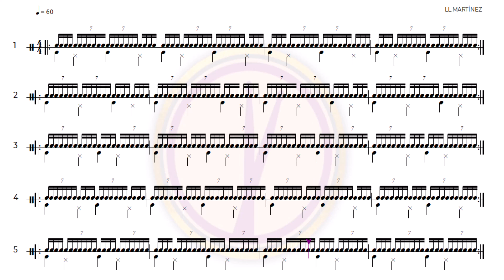COMO TOCAR SEPTILLOS- PARTE 6 - 5 EJERCICIOS DE LECTURA RITMICA -SEPTILLOS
Ejercicios  básicos de lectura rítmica  para trabajar  el Septillo desde diferentes combinaciones rítmicas.
Reading exercise working with septuplet by diferent ritmic combinations.
Me invitas a un café? así me ayudas a continuar haciendo contenido :)